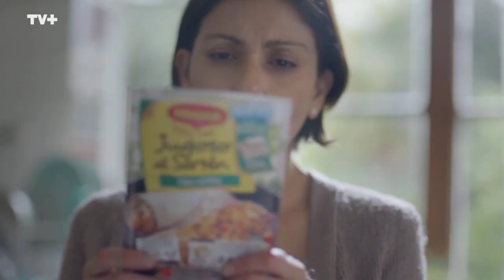Id TV+ (ex UCV Televisión - Noviembre 2018 - 2)